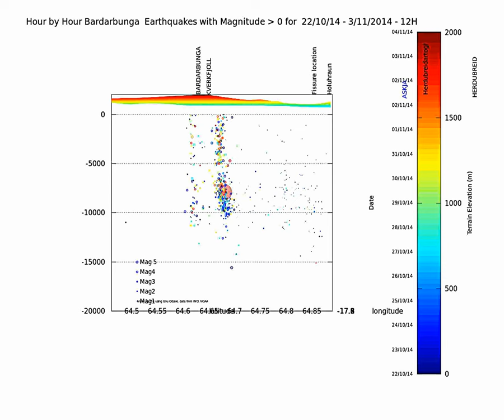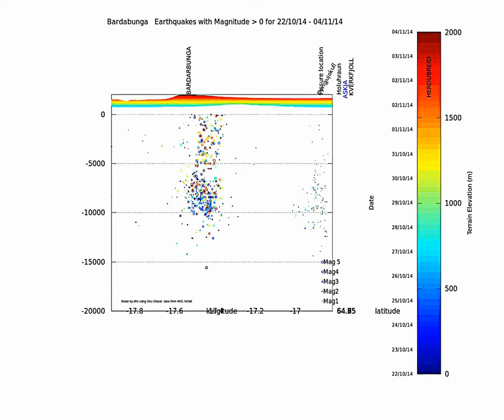Hourly Bardarbunga earthquake animation 21-10-14 to 04-11-14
Bardarbunga area earthquake animation hour by hour from 21/10 to 04/11/2014.
Dot size is proportional to earthquake magnitude
Dot color is according to date (see left colorbar)
Terrain elevation is according to right scale on colorbar
Data from IMO, NOAA, made fro Volcanocafe on Gnu Octave